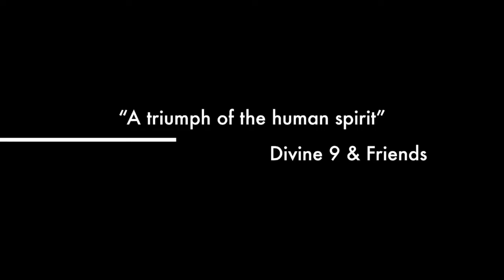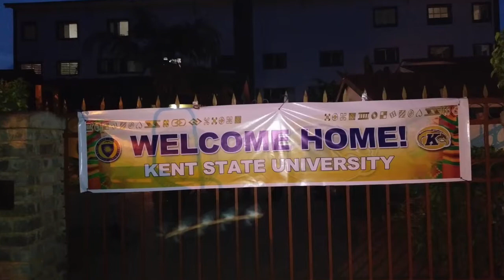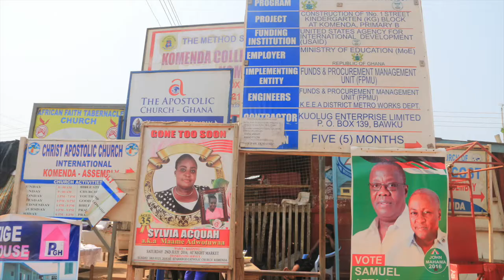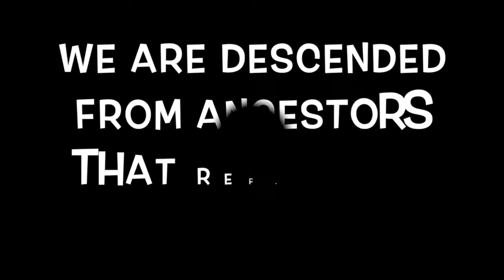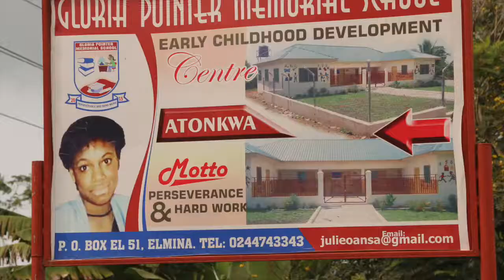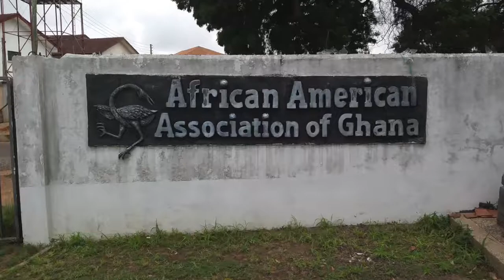The Real Africa 2017 Epilogue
From May 25th to June 7th 2017, I led a group of KSU students and community stakeholders on a group-study tour of Ghana, West Africa. It was my first experience as a tour group leader.  My greatest joy came in watching my students experience the land of our ancestors for the first time.  I look forward to working with Kwa David Whitaker, with Nana Eduakwa and with Vince Robinson in the future.  As African-Americans, if we are able, we should make the pilgrimage home at least once in our life time.  This film is Part Three of my Real Africa trilogy.